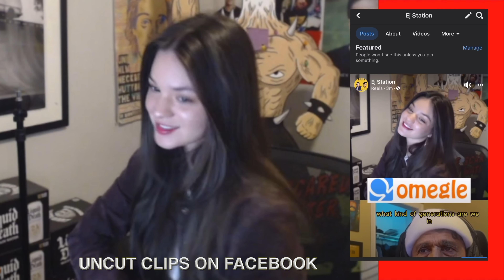🇳🇵Grandpa using Dirty pickup lines on Omegle | (Artist: @V7Beatz )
➤ EJ Station is the official TV of the R&B Sibling-Duo V-Seven Beatz (EJ Viswaz & EJ Viveckh)

 ➤ Prod. by